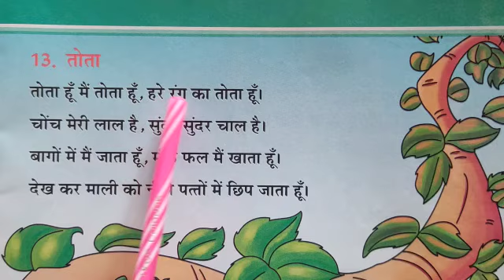Class:~ LKG. . 13. तोता। ( हिंदी कविता)